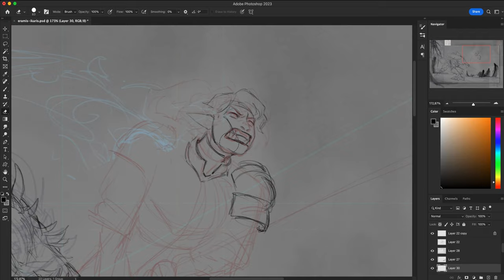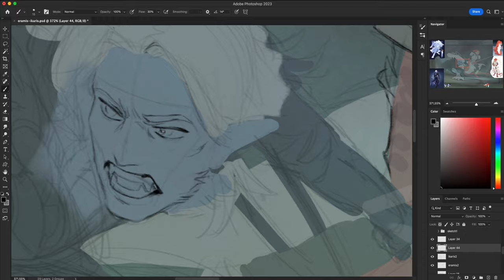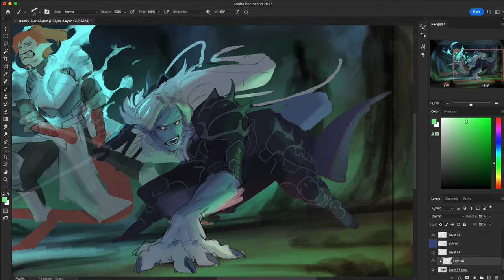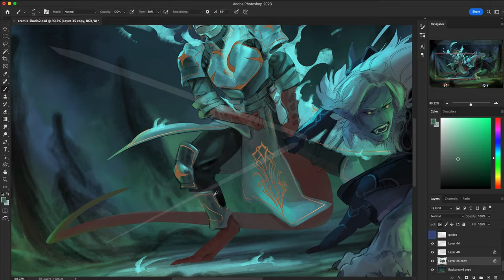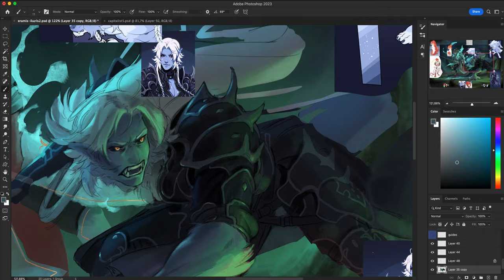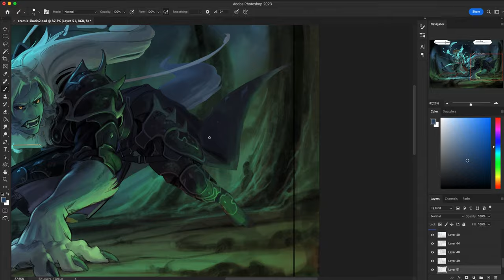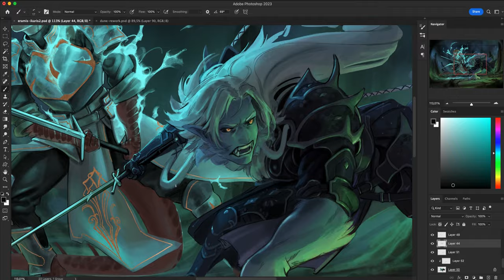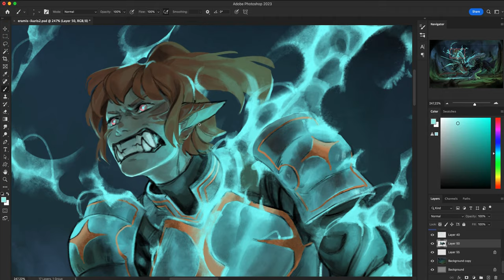Speedpaint.262 Eramis & Ikaris (commission)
Illustration commissioned by LilyRaven on Deviantart!

Recorded Time: 11h
Programs used: Photoshop CC, quick time player, Capcut